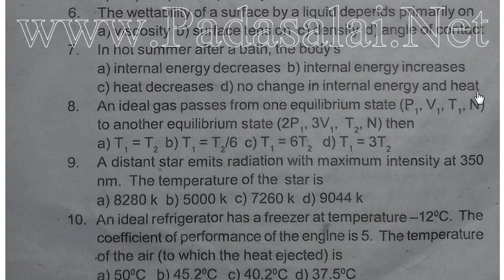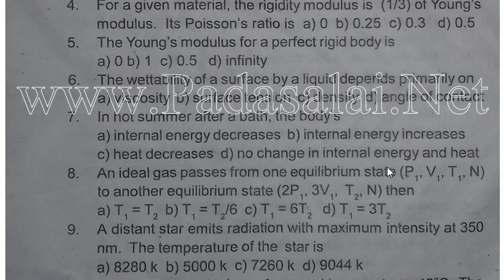11th phyasics 2nd mid term question paper 2018 // 5 minute maths